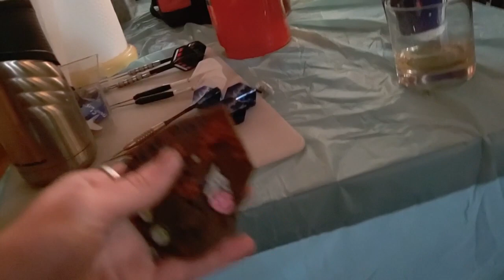Balls and Camo Party!| ep. 11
hey long time no see! Here is another amazing video with the family and another epic party theme, camo and bring any food in ball form! Enjoy!